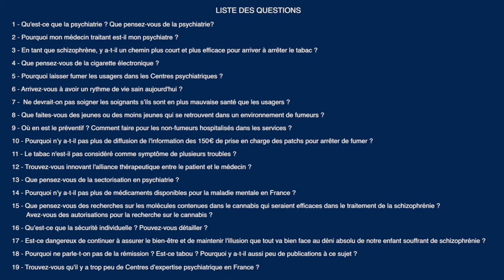"QUESTIONS/REPONSES" - Pr Christophe LANÇON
SOIREE DE L'ECHO - 20/09/17 - POLE PSYCHIATRIE CENTRE - MARSEILLE.